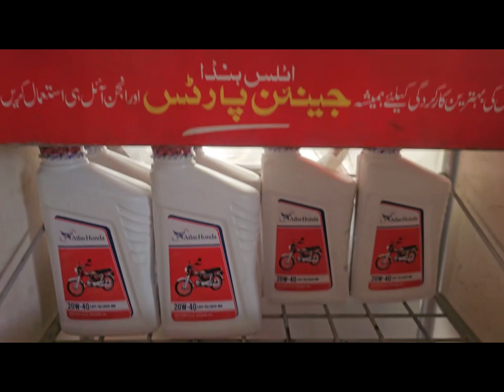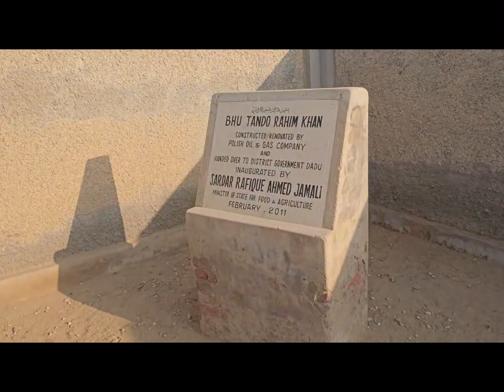Tando Rahim Khan village// District Dadu interior sindh